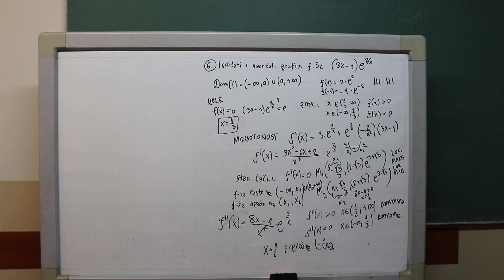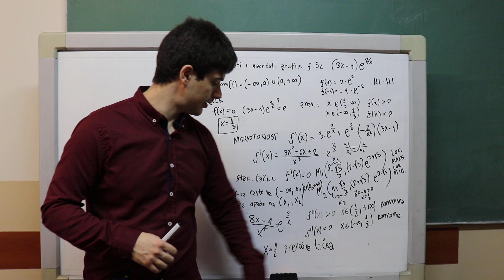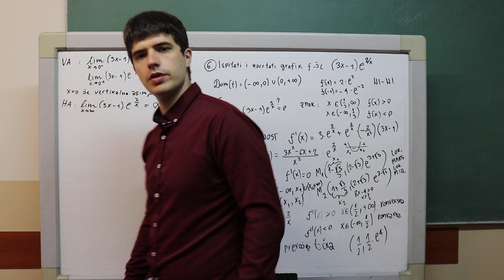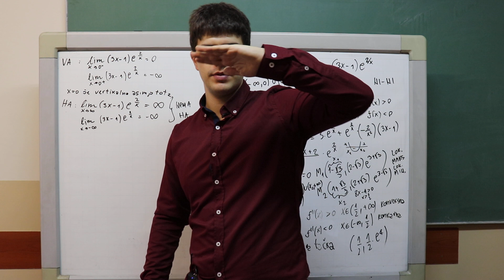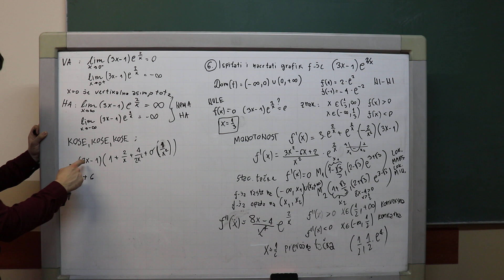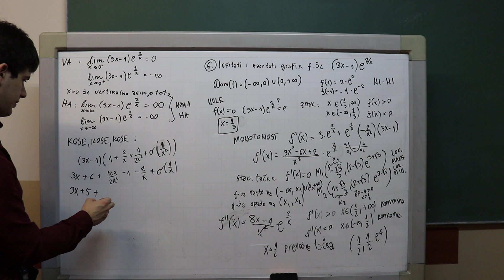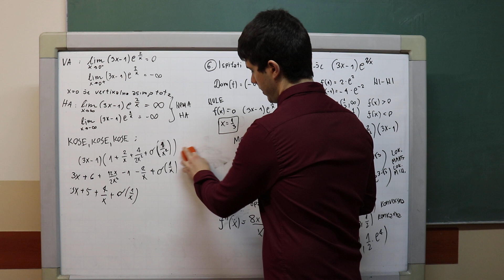ETF - Matematika 1 - Vezbe 13.9 (priprema za ispit - ispitivanje funkcije 2. deo)